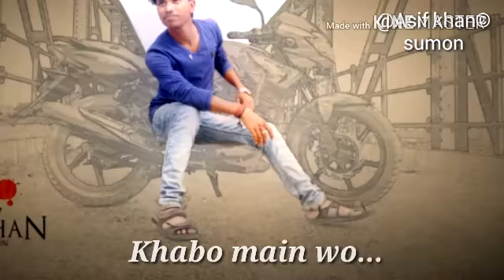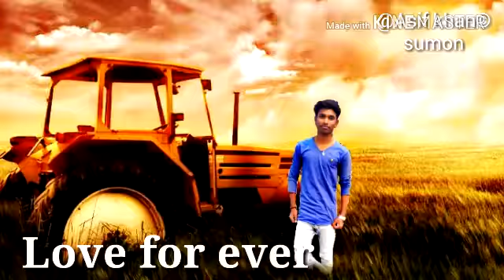Mujhe pyar kyu huya? || WhatsApp Stetus Sad Version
💾 PASSWORD : Ds2sq21s

💾 PASSWORD : Ds2sq21s

Enjoy Create by : Asif khan
Sumon
Just Watch it..